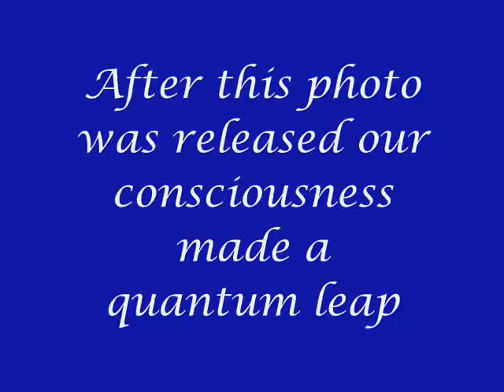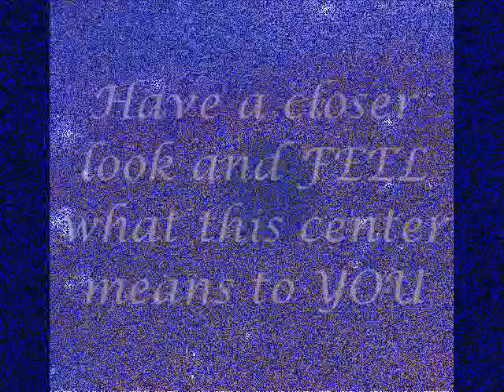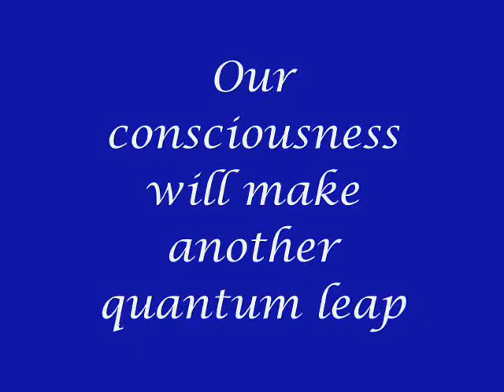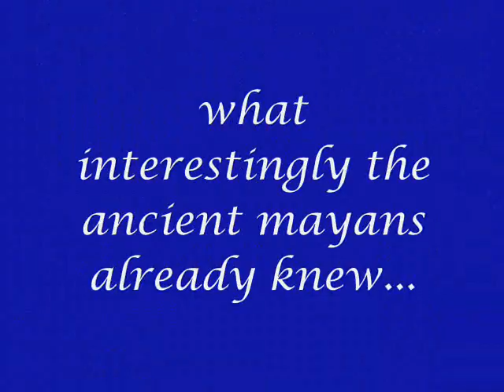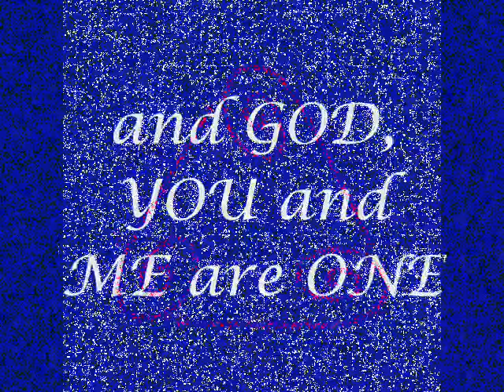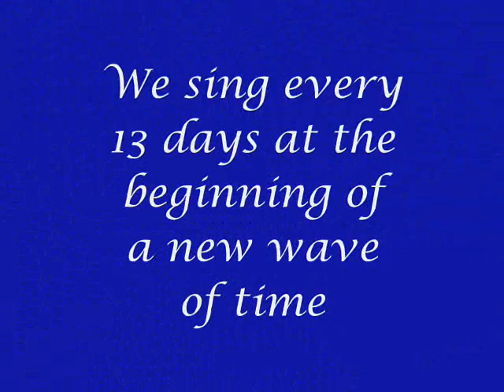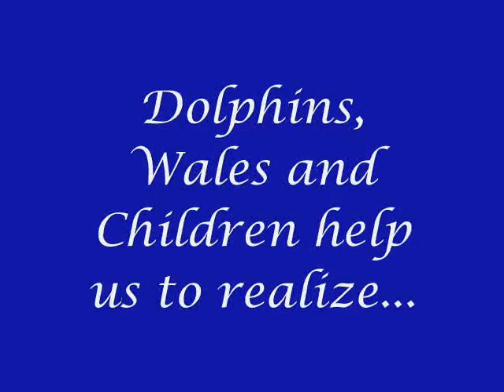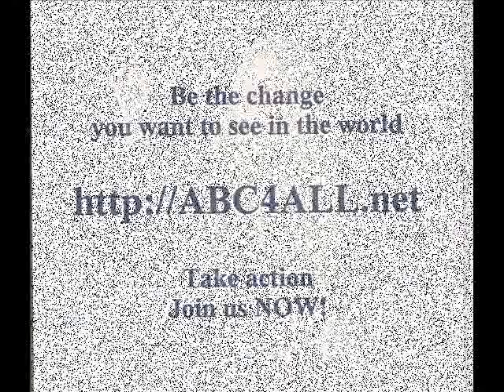Universal Consciousness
A photo from the black hole at the center of our Universe (with courtesy from ESA) will change our consciousness.

Symbols of the Universal Peace Calendar and an improvisation on piano of the World Anthem "We are one" played by Kevin Reid support the message.

Watch it, let your heart be touched and join us for CUP (Celebrations of Universal Peace) every 13 days coordinated

The last painting is from a young indigo painter named Akiane

she will be one of the next ambassadors of love & peace honored by the Universal Peace Calendar